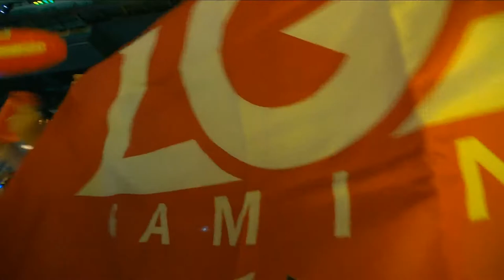PSG.LGD takes 1-st 1:1 vs. OG.RedBull now 🏆 The International 2018 Final Winning moment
🏆 Best CyberWins Winning moments for more than 1 mln $